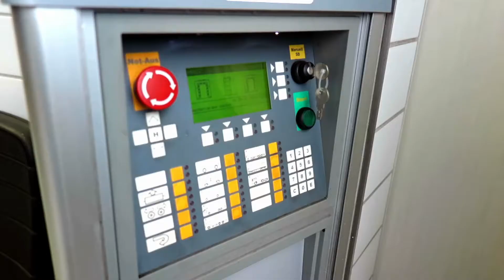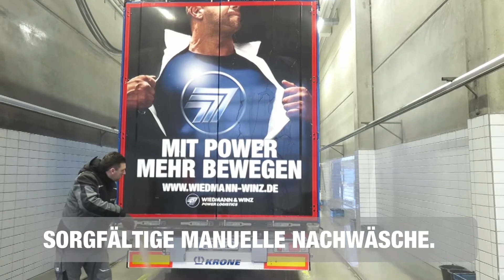Waschstraße mit Powerservice!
Willkommen in der Waschstraße von WIEDMANN & WINZ für Lkw, Busse, Wohnmobile und Transporter!
50 Düsen der hochwirksamen JETSTREAM-Hochdruckvorwäsche, eine moderne 3-Bürsten-Portalwäsche und eine sorgfältige manuelle Vorwäsche sorgen für beste Waschergebnisse, sodass an den Fahrzeugen kein Schmutz kleben bleibt.
Unsere Kunden sind uns wichtig. Die Waschzeiten sind kurz und können in der Trucker-Lounge bequem überbrückt werden. Ein Flachbildfernseher, Zeitschriften, kostenloser Kaffee und Internetzugang laden zum Verweilen ein.